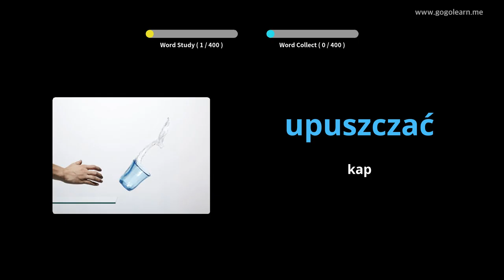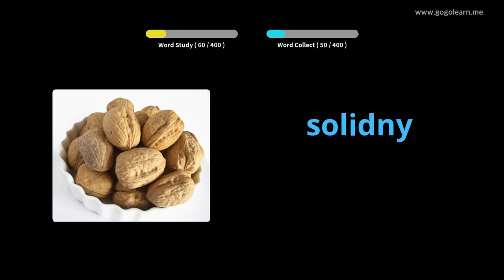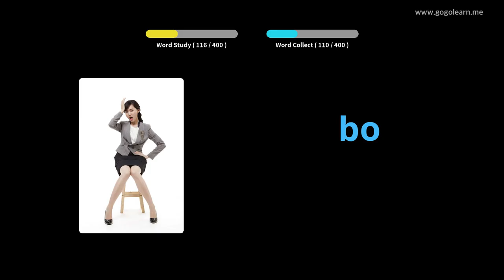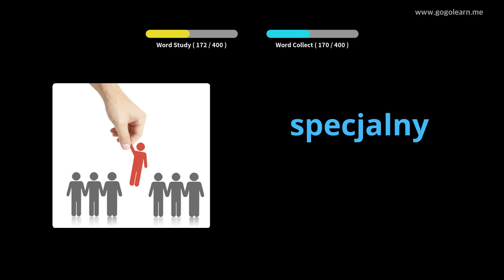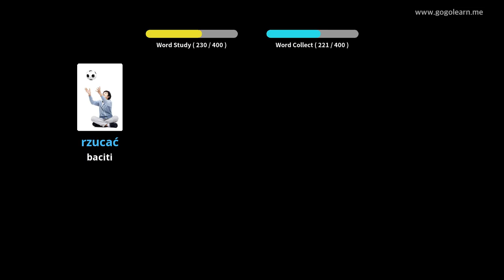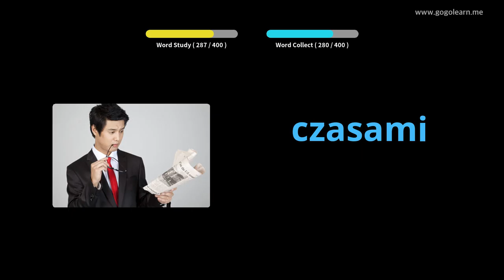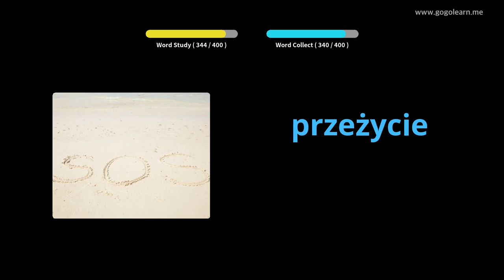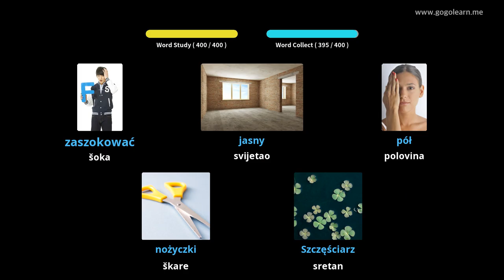Poljska srednja škola vokabulara 1 | Golearn